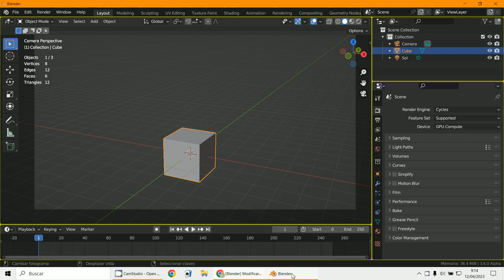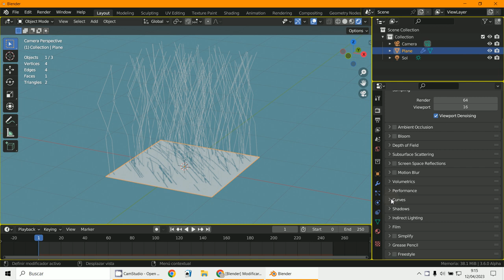Eevee Particulas Grosor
3D Blender 3.5
Partículas
Pelo
Grosor
Eevee